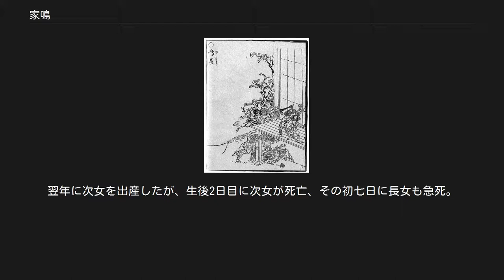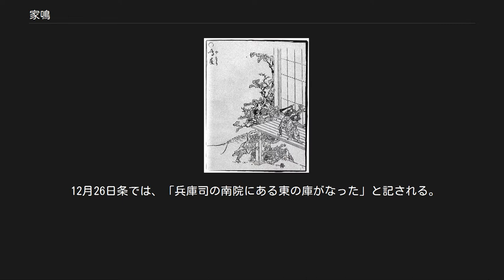家鳴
鳥山石燕『画図百鬼夜行』より「鳴屋」 妖怪かるたより、但馬国の家鳴の伝承を描いた「えんの下から出るたたみあげのくわい」の絵札 水木しげるロードに設置されている「家鳴り」のブロンズ像 家鳴、家鳴り、鳴家、鳴屋（やなり）は、日本各地の伝承にある怪異の一つで、家や家具が理由もなく揺れ出す現象。
 鳥山石燕の『画図百鬼夜行』では、小さな鬼のような妖怪がいたずらをして家を揺すって家鳴を起こしている絵が描かれているが、現代では西洋でいうところのポルターガイスト現象と同一のものと解釈されている。
 なお、現代でも温度や湿度等の変動が原因で、家の構造材が軋むような音を発する事を「家鳴り」と呼ぶ。
特に建材が馴染んでいない新築の家で起こることが多く、ひどい場合は欠陥住宅として建築会社と家主がトラブルになることもある。
 江戸時代の書物『太平百物語』の家鳴 江戸時代、但馬国（現在の兵庫県北部）でのこと。
ある浪人たちが度胸試しのため、化け物屋敷として知られた家に泊り込んだ。
 夜更けに突然、家全体が激しく揺れ始めた。
浪人たちは地震かと思って外へ出たが、揺れているのは家だけだった。
この怪異は翌日も起きたため、浪人たちは智仙という僧に相談し、一緒に家に泊まってもらうことになった。
 智仙が浪人たちと共に泊まった夜、家が揺れ始めた。
智仙は畳を見つめ、最も激しく揺れる箇所に小刀を突き立てた。
すると揺れはそれきり、ピタリと止まった。
 翌朝になって家を調べると、床下に「刃熊青眼霊位」と記した墓標があり、小刀の突き刺さった「眼」の部分から血が出ていた。
近所で人に話を聞いたところ、かつて近隣を荒らし回っていた熊を、その家に住んでいた男が殺し、祟りを鎮めるためにその墓標を建てたものの、熊の霊に憑かれて死んでしまい、その後も霊が家の中をさまよって数々の怪異を起こしていたということである。
 日刊新聞『二六新報』明治34年（1901年）11月22日の記事にある家鳴 明治33年（1900年）1月。
東京府本所区（現・東京都墨田区）表町の長屋で、影山丈作という住人の妻チウが長女を出産。
翌年に次女を出産したが、生後2日目に次女が死亡、その初七日に長女も急死。
さらに四七日の日にチウが死亡。
立て続けの不幸で丈作は出費がかさんで借金が重なり、到底返済できずにいるところへ、債権者が詰めかけて来て次々に家財道具を持ち去ってしまった。
丈作は泣く泣く、どこへともなく姿を消した。
 以来、その長屋では夜な夜な、丑三つ時になると家鳴が起きるようになり、住人たちは我先にとほかの地へ引越しを考えるようになった。
この家鳴の原因は、丈作が失った家族3人の怨霊の仕業と噂されたという。
 『吾妻鏡』安貞2年（1228年）6月6日条に、御所の贄殿（にえどの）において、「竈（かまど）鳴りの怪異（けい）」があったと記述されている。
小規模ながら、これも家鳴りに類する記述の一つであり、中世前半から認知されていた事が分かる。
 『吾妻鏡』のような怪異としての呼称は記載されていないが、類した現象自体はさらに古く、『日本書紀』天智天皇10年（671年）12月17日条の後に、「宮中の大炊寮に八つの鼎（かなえ、ここでは釜を指す）があったが、それがひとりでに鳴り、ある時は一つ鳴り、ある時は二つ、ある時は三つ一緒に鳴って、またある時は八つ共一緒に鳴った」と記述されている。
このように古くは権力者の調理場において不吉な前兆として記録されている（現象だけを見れば、飛鳥時代から続く古い部類の怪異である）。
 『続日本紀』宝亀11年（780年）6月28日条に、伊勢国の言上として、「16日、己酉の巳時（午前10時頃）に鈴鹿関の内城で太鼓が一度鳴った」と記され、同年10月3日条では、「左右の兵庫の鼓が鳴った。その後、矢の飛ぶような音が聞こえ、その響きは内の兵庫にまで達した」と記述されている。
 天応元年（781年）3月26日条には、美作国の言上として、「12日未の時の三点（午後3時）に苫田郡の兵器庫が音を立てて震動した。四点（3時半）にも同じように音を立てて震動があった。その響きは大きな雷が次第に轟くようであった」。
また同条、伊勢国の言上として、「16日の牛の時（正午前後）に鈴鹿関の西側中央の城門の太鼓が自然に三度鳴った」。
 4月1日条、「左右兵庫の兵器が自然に鳴った。その音は大石を地面に投げつけるようであった」。
 5月16日条にも、伊勢国の言上として、「鈴鹿関の城門と守屋4棟が14日から15日まで、自然に屋鳴りして止みません...